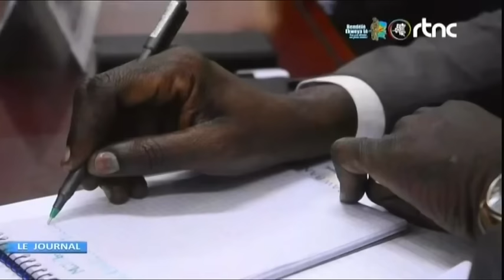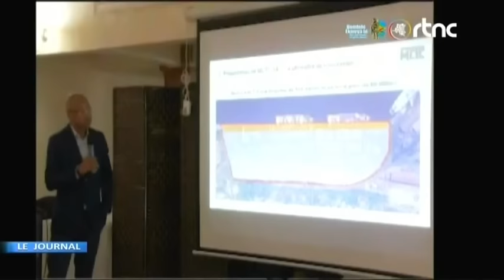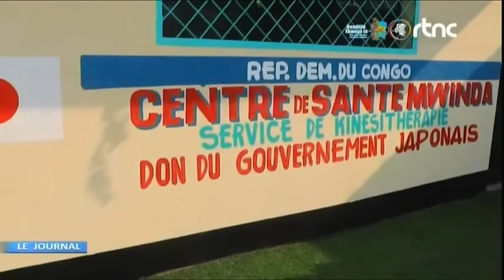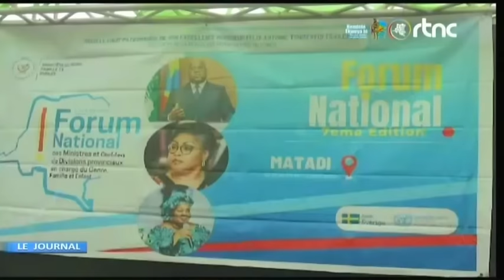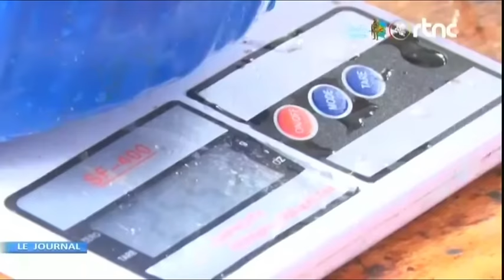🌍SUIVEZ : LE GRAND JOURNAL DE CE MERCREDI LE 04.9.2024 EDITION 07H00